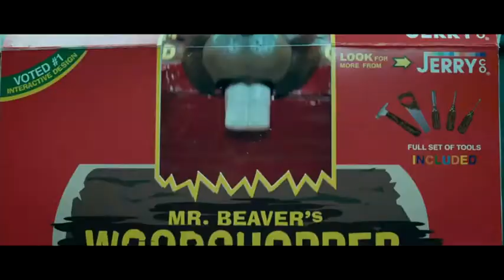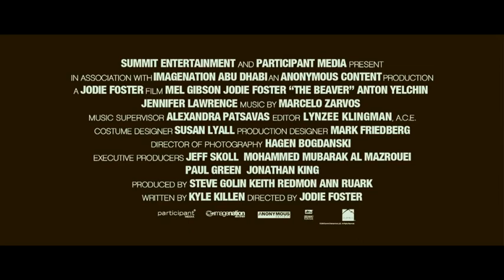(Hair Of) The Beaver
Footage property of, well somone in Hollywood. Music by G. Diddy Long Legs